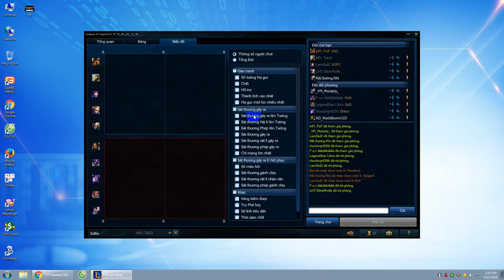Test Nautilus Aram